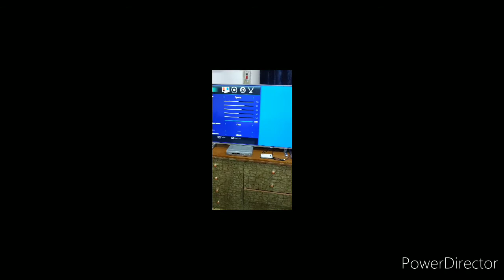Cutest Shirazi-Himalayan Kitten, 3 months old.